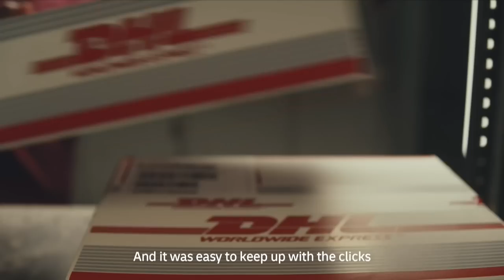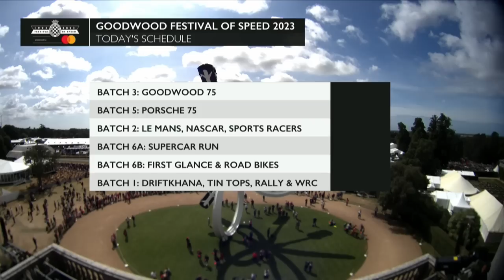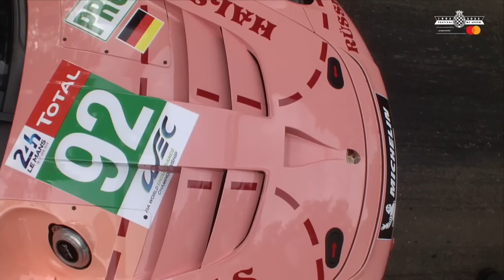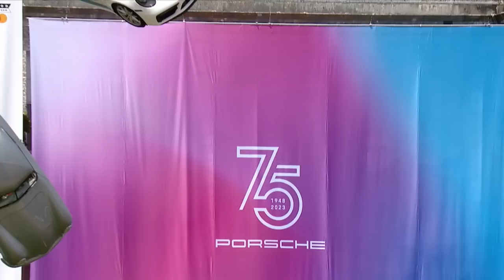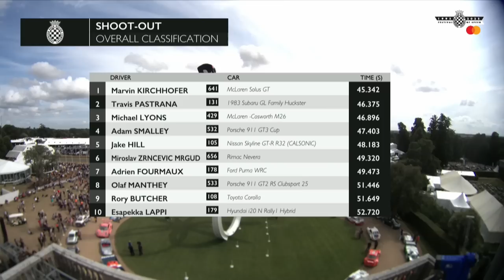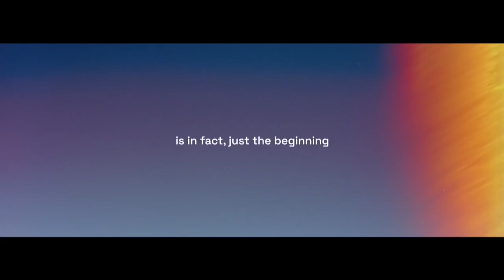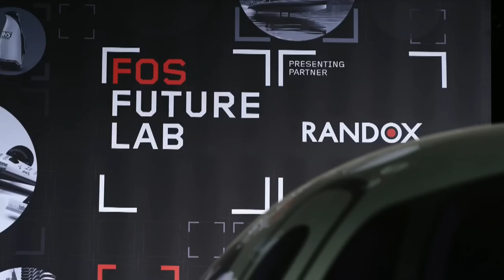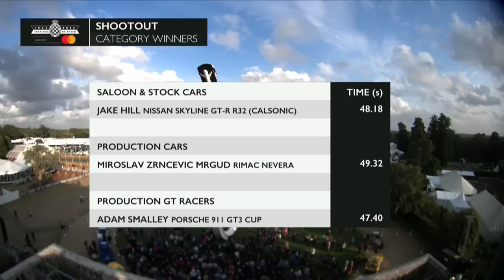Goodwood Festival of Speed 2023 Sunday | Full Day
Back on track for one more day of 2023 Festival of Speed presented by Mastercard, Sunday was a bumper day at Goodwood. Fitting in two days worth of Hill content meant we had balcony moments for Sebastian Vettel, Ferrari's Le Mans winners and MotoGP's current stars. We also celebrated 75 years of Porsche, 75 years of Lotus, 60 years of McLaren and of course 75 years of motorsport at Goodwood. And, on top of all that, we had the final of the Timed Shootout competition.